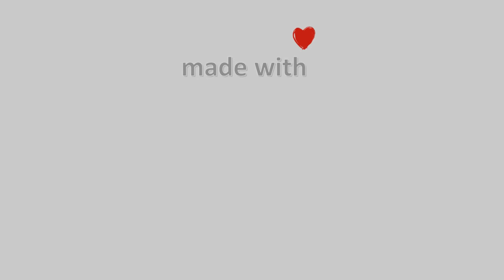05-Φλεβάρη-2021, Κάμερα Χαλκίδα Timelapse, Timelapses.gr